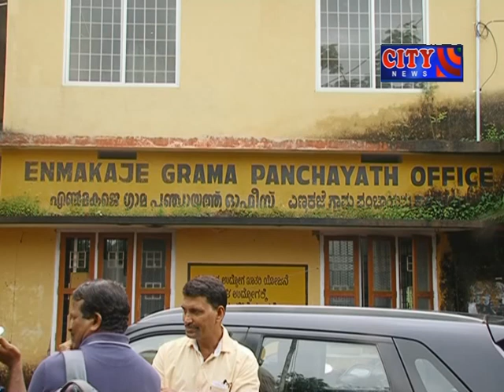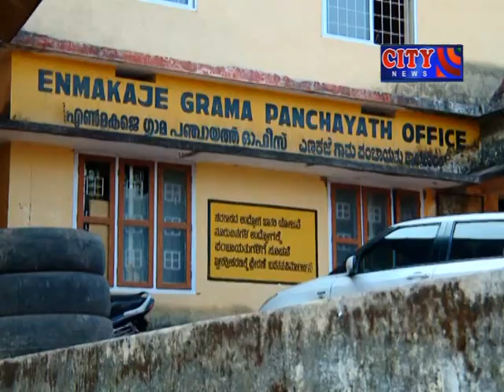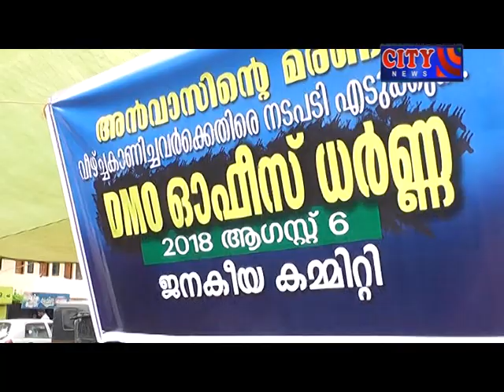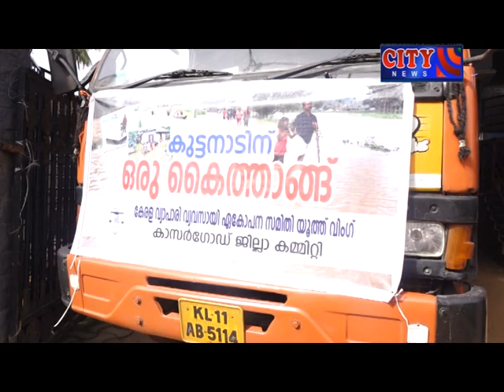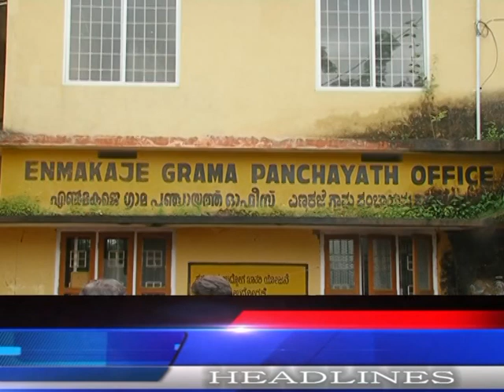CITYCHANNEL KASARAGOD NEWS AUG 08 2018